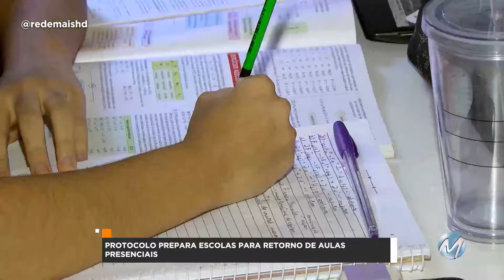R+: PROTOCOLO PREPARA ESCOLAS PARA RETORNO DE AULAS PRESENCIAIS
Ainda não há data para o início das atividades, mas o documento promete ajudar nessa preparação. Confira: